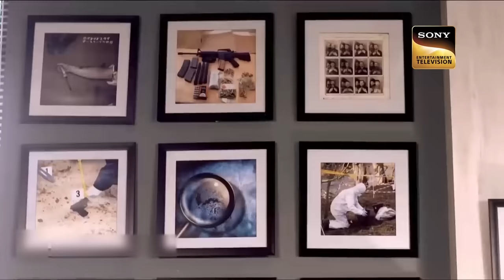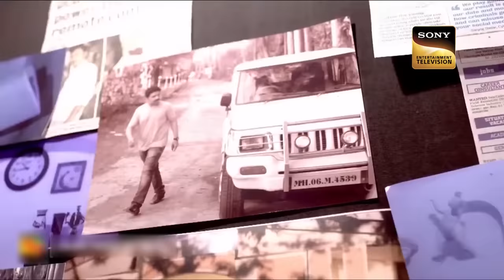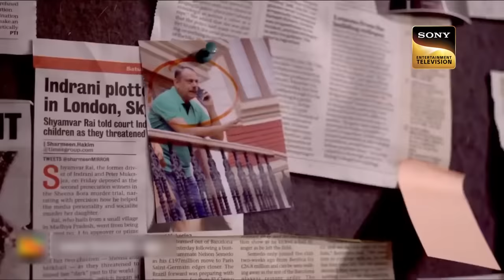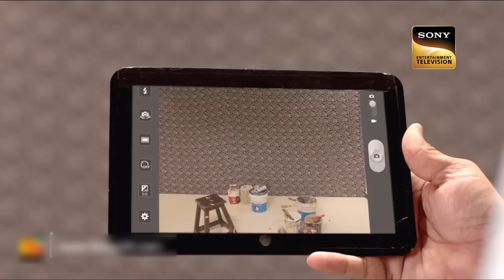Viral Videos | CID | सीआईडी | Team CID Disguises To Catch An Artist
Abhijeet was speaking with one of his seniors on a video call. His senior was going him on a tour of his new house when suddenly he screamed and dropped on the floor. Abhijeet was startled and he rushed to the crime scene with his team. During their ongoing investigation, a similar thing happened to another police officer. Abhijit soon understood who could have been behind these crimes.